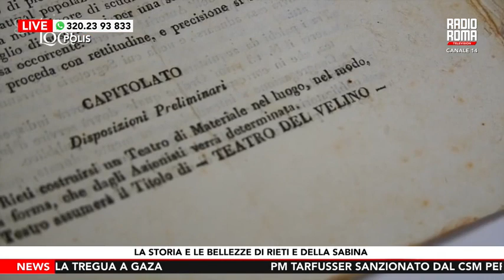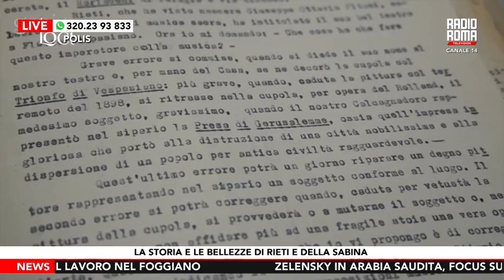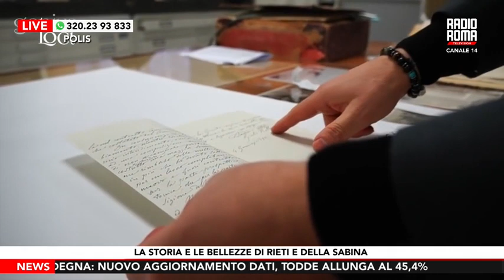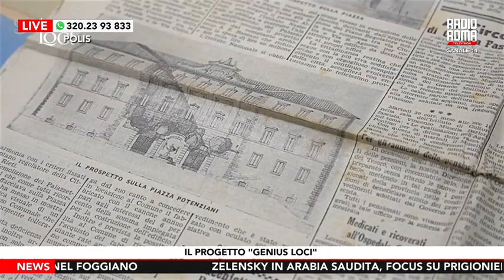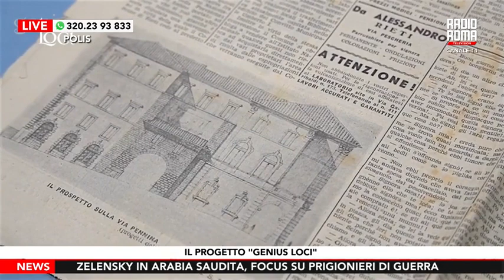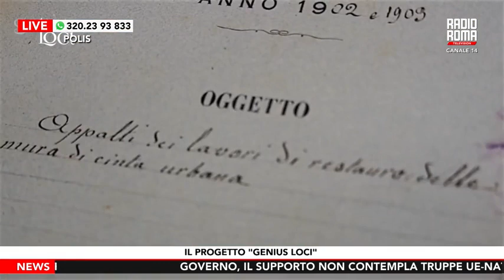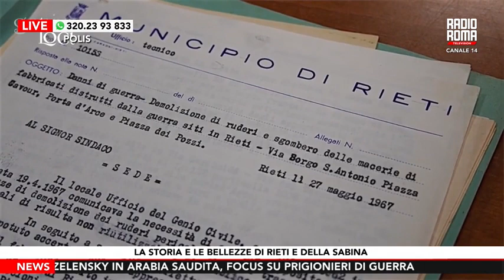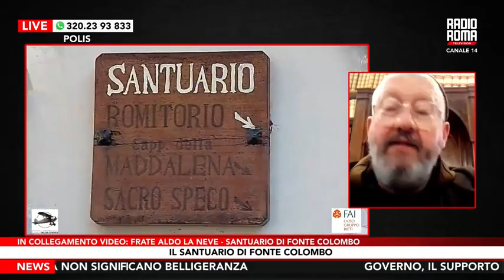L'OMBELICO D'ITALIA - POLIS 29/2/24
"POLIS: IL RACCONTO DEI TERRITORI" di Massimiliano Cacciotti
In onda ogni Giovedì alle 21.30 su Radio Roma Television - Canale 14 del Digitale Terrestre